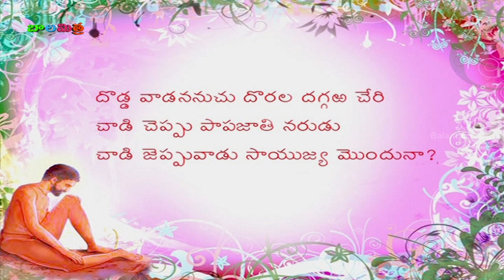Telugu Padyalu | Vemana Padyalu | Dodda Vaadananuchu Poem | Learn Vemana Padyalu With Meaning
Telugu Padyalu which forms Vemana Padyalu features Dodda Vaadananuchu Poem where kids can learn Vemana Padyalu with meaning.